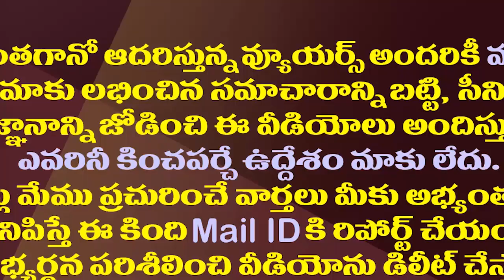రోజా టాలెంట్ చూస్తే శెభాష్ అనకుండా ఉండలేరు| MLA RK Roja Bike Ambulance Riding| MLA Roja Talent